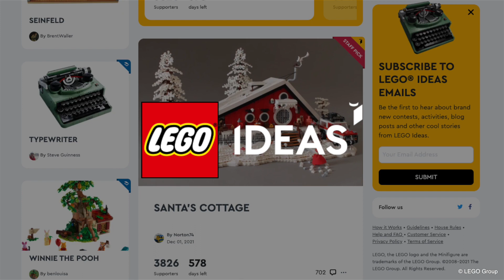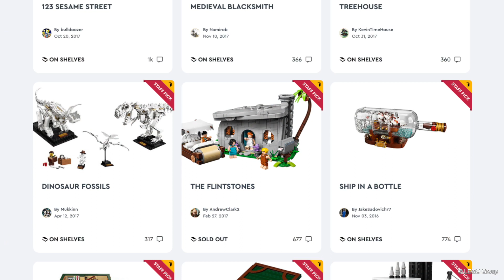レゴアイデア「ソニック・ザ・ヘッジホッグ」2022年の新作セット 21331 LEGO Idea Sonic the Hedgehog Reveal & Official Images 発売日 価格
大人レゴ「ソニック・ザ・ヘッジホッグ（Sonic the Hedgehog）」が発売決定

1991年メガドライブにて発売したテレビゲーム
スーパーマリオと同じような横スクロールアクションとして
大ヒットした「ソニック」の世界がレゴで見事に再現されています

でぃすけです、この番組では「レゴ新着情報」や「昔懐かしいレゴ」を紹介しています。

今回の動画を最後まで見ていただければ
・ソニックザヘッジホッグって何!?
・レゴアイデアについて
・ソニックザヘッジホッグセットの発売日や価格
・ソニックザヘッジホッグセットの内容

これらのことがわかるようになっていますので

21331 レゴアイデア ソニック・ザ・ヘッジホッグ – グリーンヒルゾーン
LEGO IDEA Sonic the Hedgehog – Green Hill Zone